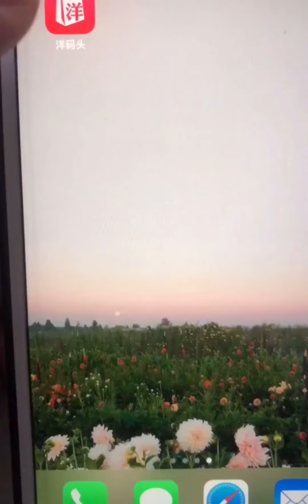桂英告诉我牙白？到底啥意思我咋没整明白 vlog vlog日常 俄罗斯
俄罗斯,VLOG人生分享会,VLOG,俄罗斯美女,VLOG日常,30天VLOG挑战